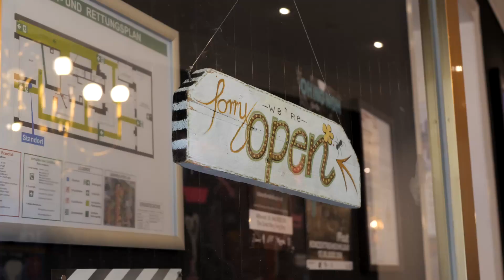TOTEM PEREZ Vernissage (2022)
BBlackstarProductions hat Impressionen und Momente der TOTEMperez Vernissage am 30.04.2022 eingefangen.
»MIX« ist eine Ausstellung, in der sich der Künstler TOTEMperez mit den Bedeutungen von Ursprung, Realität und Fiktion auseinandersetzt.

Hierbei stellt er zum einen die Geschlechter Mann und Frau in das Licht seiner Betrachtung und zum Anderen die Spezies Mensch und Tier. Veränderungen, in der uns umgebenen, modernen Welt, Emotionen und Sprache, auf die seine Protagonist:innen reagieren – bilden den Plot seiner Kunstwerke.

Die Acrylmaterialien, die er verwendet sprechen hierbei ihre ganz eigene Sprache, wie der Künstler es selbst bezeichnet: zwischen lateinamerikanischem Spanisch und Berlin – eine Stadt der Selbstinszenierung der Kuriositäten, eine Stadt die ihre ganz eigene Sprache spricht.
Über den Künstler:
Francisco Perez alias TOTEM ist ein chilenischer Künstler, der seit 20 Jahren in Deutschland lebt und arbeitet. Seit 18 Jahren nennt er Berlin sein zu Hause. Der ursprünglich ausgebildete Theaterschauspieler und Bühnenbildner bringt seine Emotionen, Gedanken und den Wahnsinn dieser pulsierenden Stadt in seine farbgewaltigen Bilder – Resultat sind vor allem großformatige, abstrakte Mensch-Tier Symbiosen, die international bekannt sind.

Die Situationen und das Setting in denen sich seine Charaktere befinden, sind Ausdruck seiner persönlichen Sicht auf die Gesellschaft und deren aktueller Ereignisse. Ein Hauptmerkmal seiner Kunstwerke (Installationen, Skulpturen, Malerei, Mobiliar) besteht darin, dass er stets darum bemüht ist Recyclingmaterialen zu verwenden – sowie Artefakte die sich auf den Straßen Berlins finden lassen.

Ausstellungen u.a in: New York, Mexico City, Santiago de Chile, Valparaiso, Freiburg am Breisgau, Ljubljiana uvm.
▶︎Kamera, Schnitt & Colors: BBlackstarProductions
▶︎Totem Arte Perez
Wenn Dir das Video gefällt, drück' gerne auf »Mag ich«. 👍